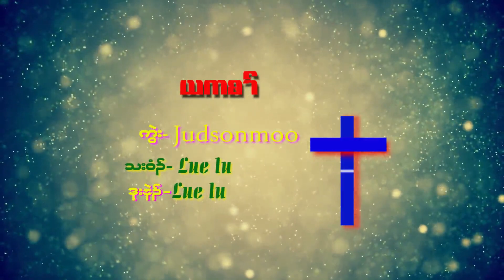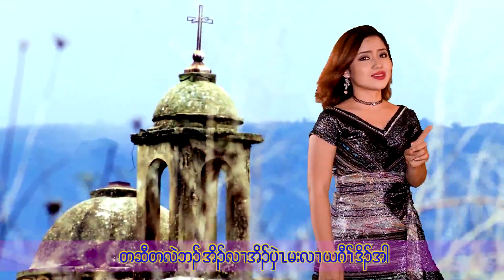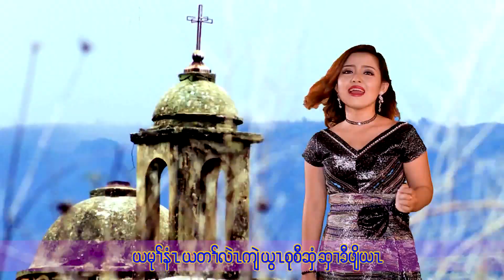Ya Ka Sar ( MY LORD) By Lue Lu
YA KA SAR [MY LORD] 21 century karen gospel song by lue lu